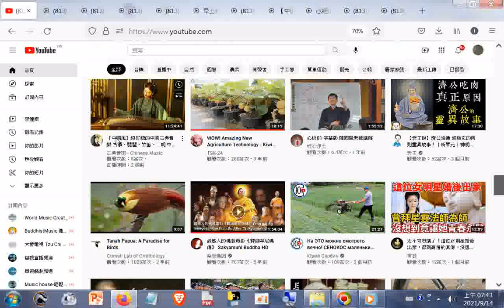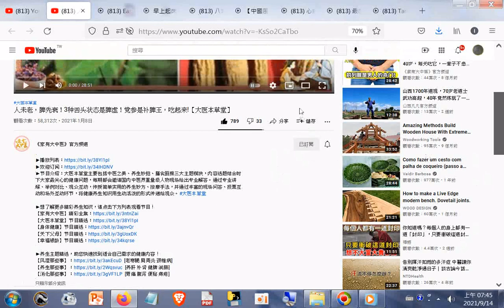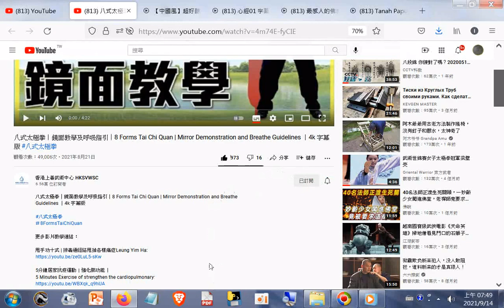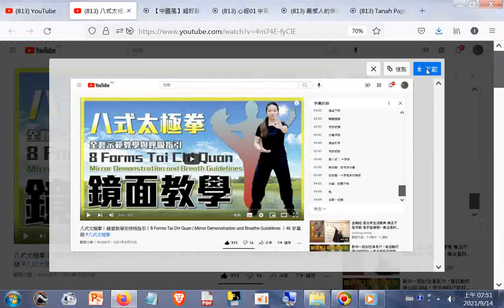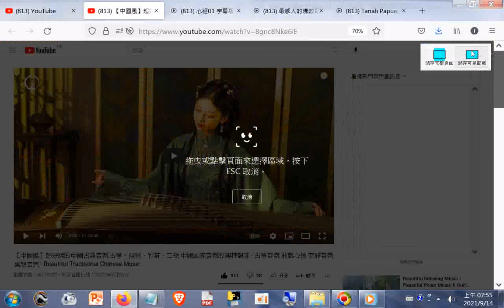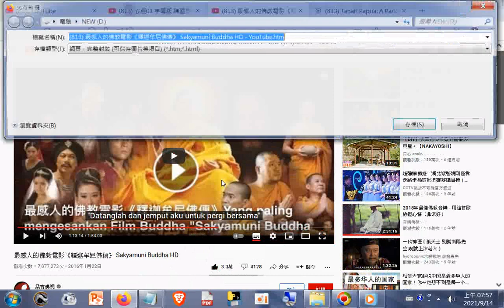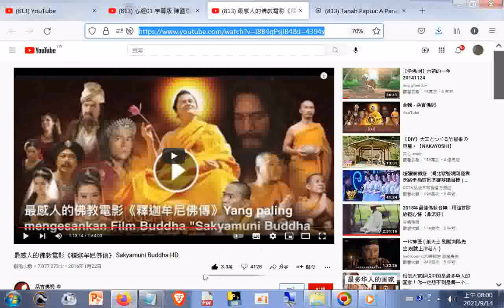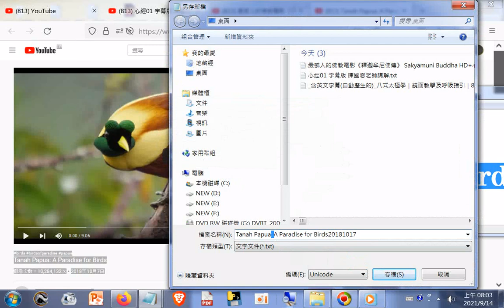20210914#Youtube影片目錄_截圖與CC字幕(英文字幕、印尼文字幕)操作+另存成PDF檔+最感人的佛教電影《釋迦牟尼佛傳》 Sakyamuni Buddha HD+心經01 字幕版 陳國恩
學生參考資源影片--從人文主義談四大哲人 - 蘇格拉底、佛陀、孔子、耶穌